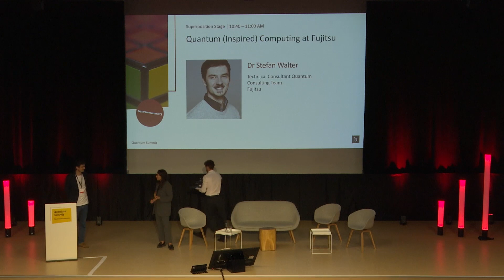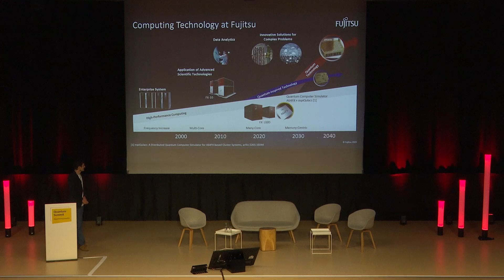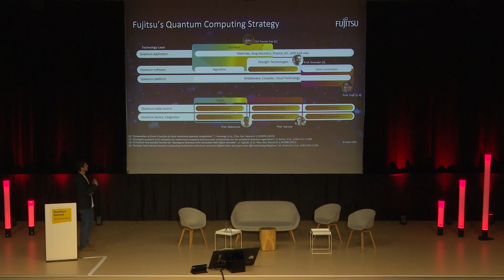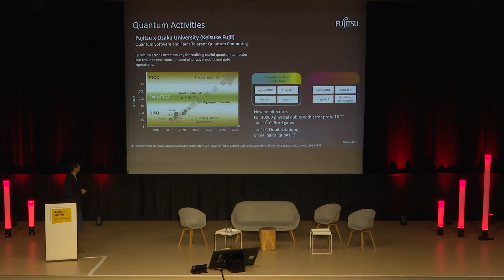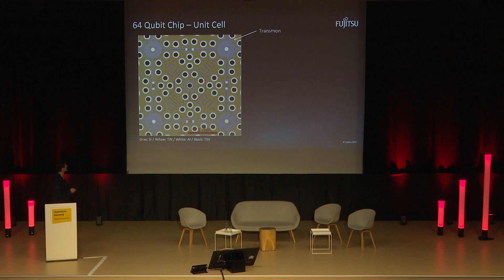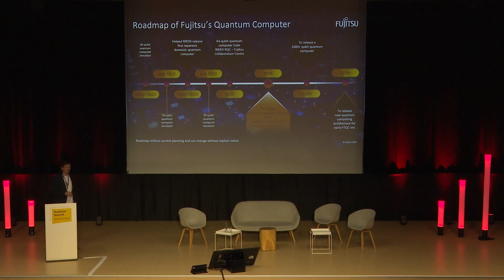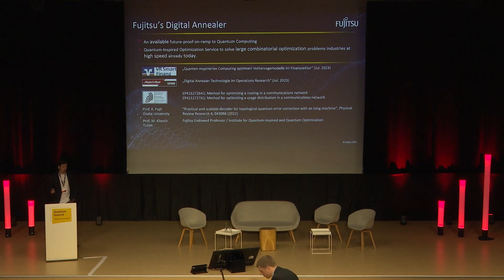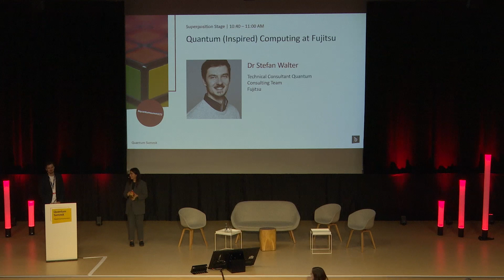Quantum (Inspired) Computing at Fujitsu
Dr Stefan Walter | Technical Consultant Quantum Consulting Team, Fujitsu

We present Fujitsu's approach and current activities involving the whole quantum computing technology stack. In particular, we focus on the recent developments of a quantum gate computing chip based on superconducting transmon qubits which is done in collaboration with the RIKEN Center for Quantum Computing.